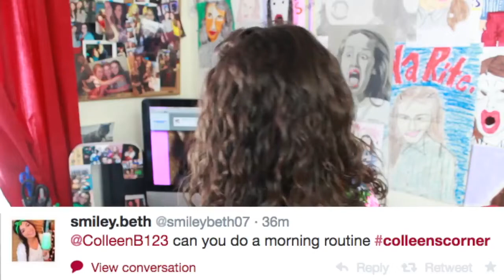Colleen Ballinger's Morning & Workout Routine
Morning routine and exercise routine of Colleen Ballinger. Really helpful!